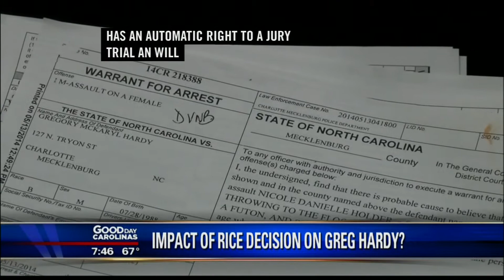Rice Video's Impact On NFL & Carolina Panthers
Charlotte lawyers discuss legal defense and possible outcome of the Ray Rice Video for the NFL and the Carolina Panthers, including Panther Greg Hardy.